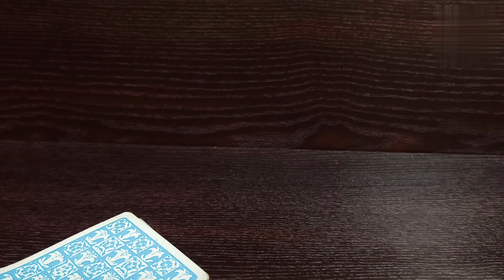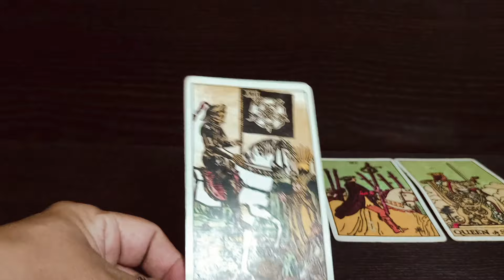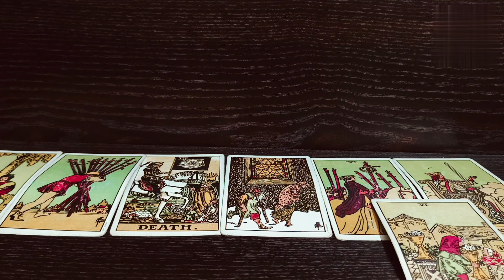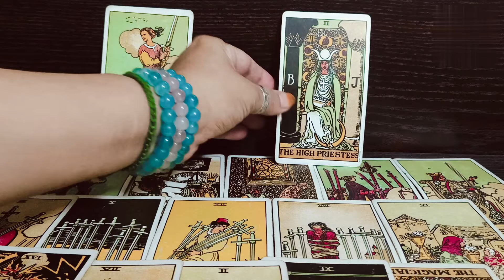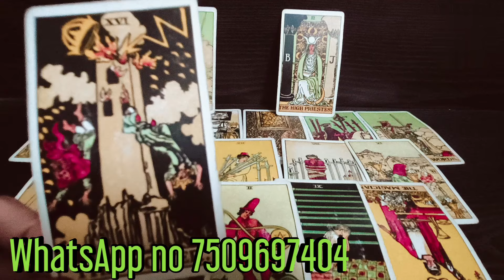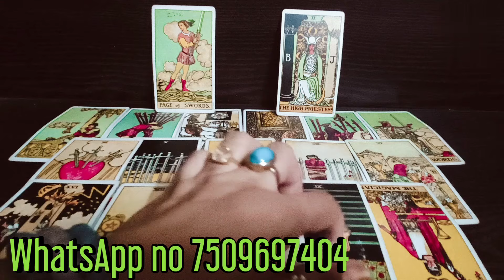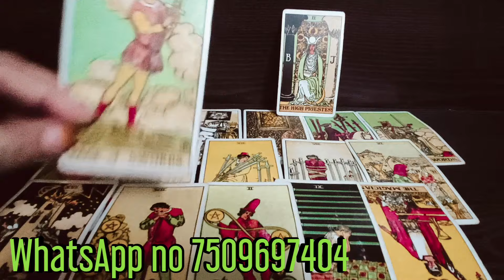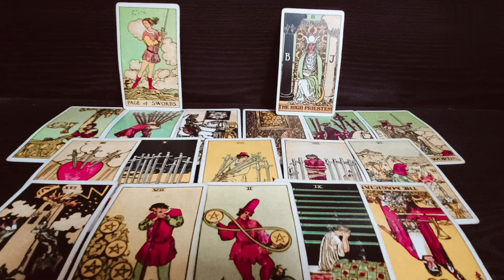👹🧿third party kyon dukhi ho rahi hai👹 Ho Gaya satyanash 🎇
Third party ke rishte ko qubool nahin kar pa rahe bhayankar khel

✨🍒HI GUYS🍒✨

      💚 Spritual love tarot 786💚

your queire ♥️
1) third party situation tarot reading
2) third party Tarot card reading
3) third party update
4) third party daily update
5) third party situation
6) third party || 2023
7) tarot card reading
8) free tarot card reading
9) spiritual love tarot
10) third party situation tarot reading ||2023